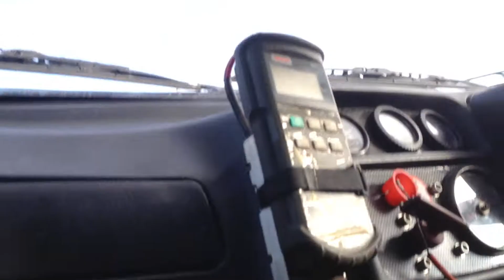Ford Sierra Cosworth Passenger View Silverstone Track Day Feb '14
Ford Sierra RS500 Cosworth
at Trackday at Silverstone